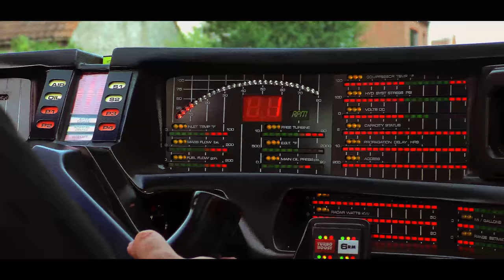Kitt knight rider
K.I.T.T